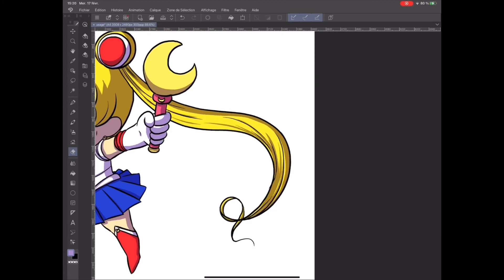Vidéo 52 vicosdefi2021 Usagi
Coucou !!

On parle de super héroine !!